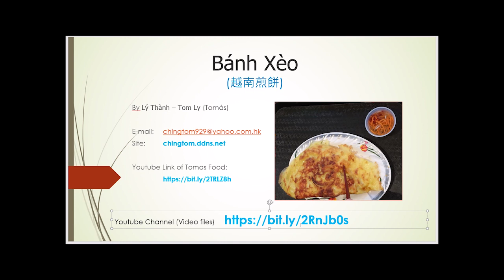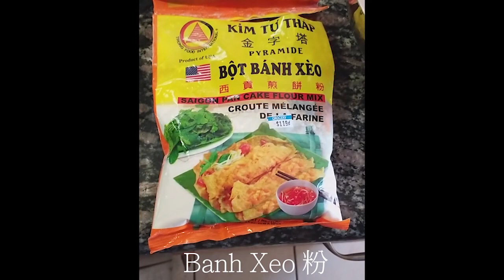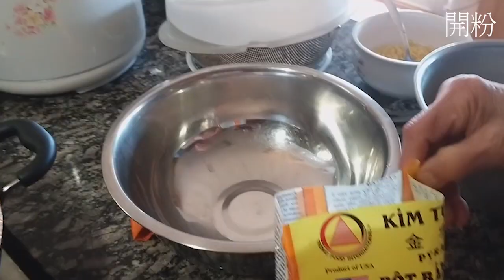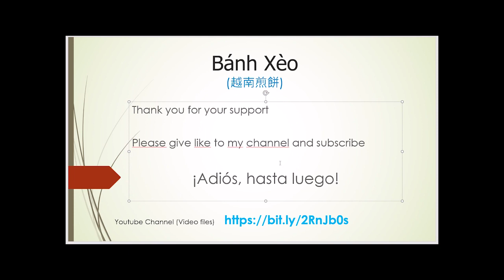Tomas Food Banh Xeo (Vietnamese Food - 越南煎餅)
Tomas Food- Delicious Vietnamese food.
美味的越南煎餅

Also watch the other playlist (Enjoy)